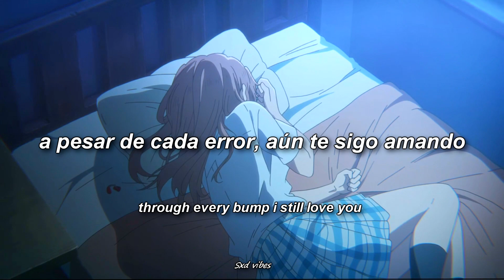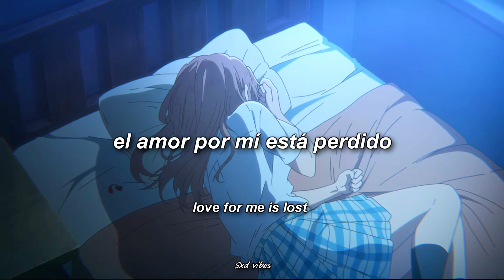heylog - destroy (Sub. Español/LYRICS)